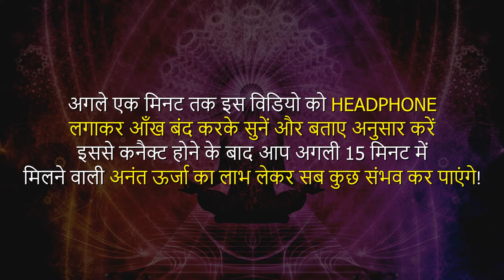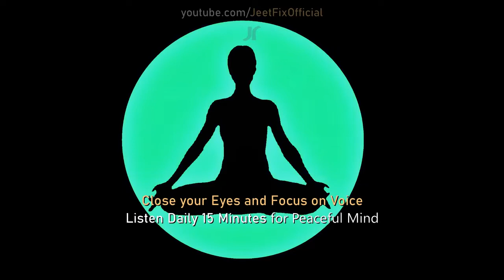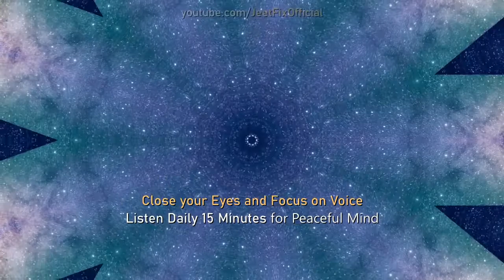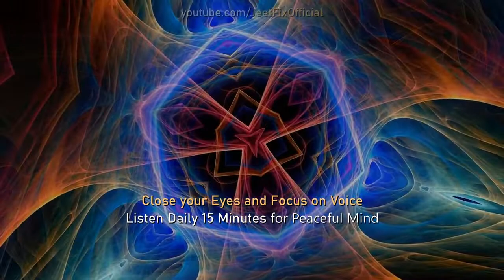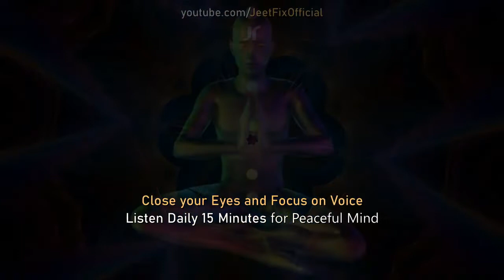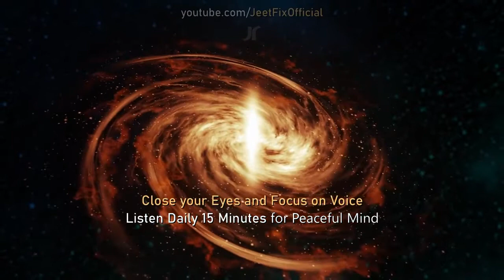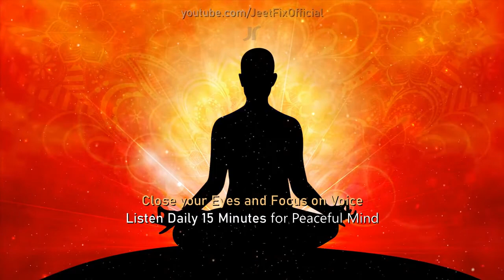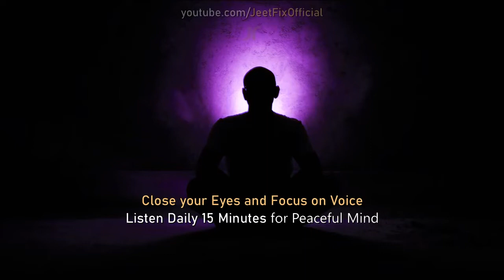Beginners Meditation for Peace of Mind Inner Peace# MEDITATION Full Self Healing Om Shanti